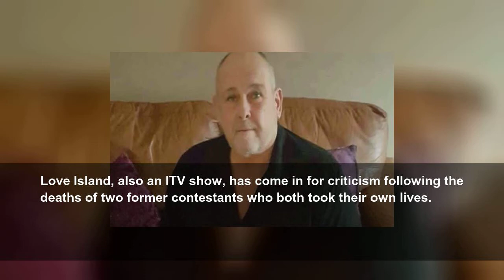Kyle summoned to parliamentary inquiry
Jeremy Kyle has been asked to attend the parliamentary inquiry into reality TV.
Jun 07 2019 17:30